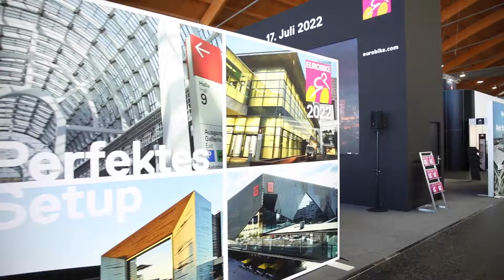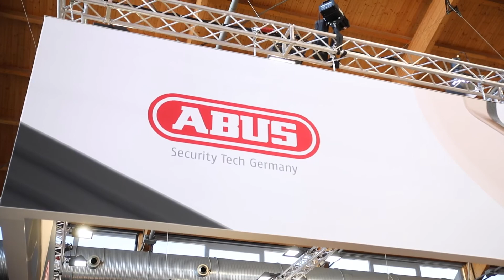EUROBIKE 2022 – Das sagen die Organisatoren [Interview]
Die Eurobike in Friedrichshafen ist ab sofort Geschichte! Doch war es dieses Jahr die letzte Eurobike, die überhaupt stattfindet? Wir sprechen mit Organisator Stefan Reisinger, wie und wo Europas größte Fahrradmesse zukünftig stattfinden wird. Was sind die Beweggründe für die Trennung mit der Messe Friedrichshafen und welche Chancen ergeben sich dadurch?

Kennst du schon den Podcast "Fahrrad, immer ein Teil der Lösung"? Hör dir jetzt das Eurobike Spezial an